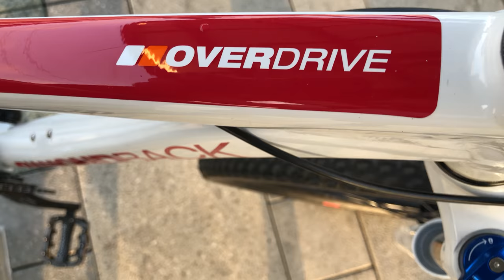First full ride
Took my new overdrive 1.5 to the Santa Fe dam for some testing! The reason why I’m naming it 1.5 is because I have almost the same components as the overdrive 2!